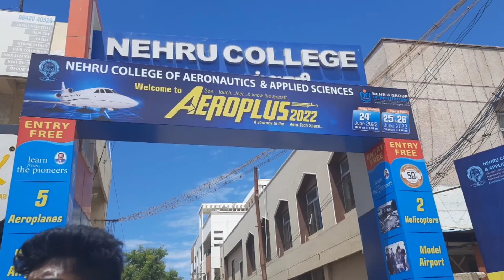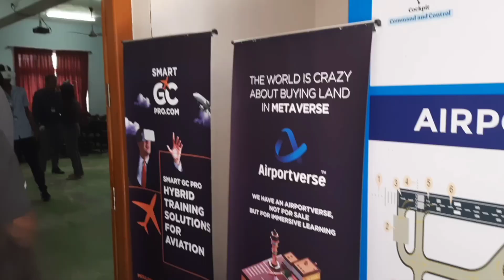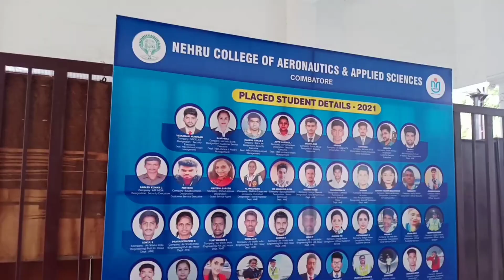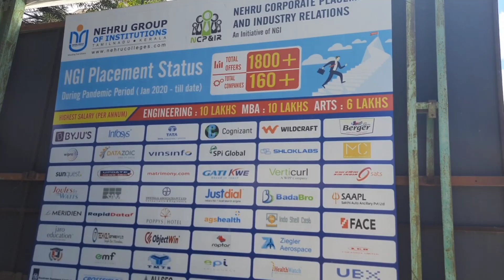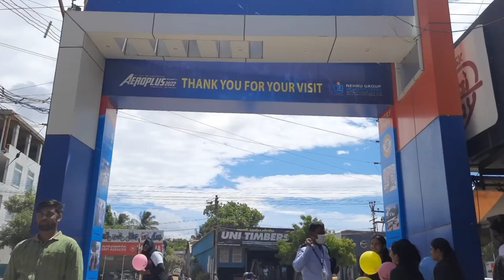Nehru College of Aeronautics and Applied Sciences | Aeroplus 2022 | Exhibition | Aviation| NGI